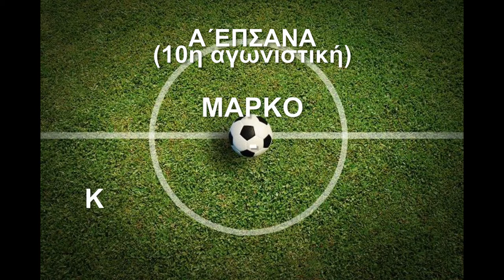Α ΕΠΣΑΝΑ: ΜΑΡΚΟ - ΑΣΤΕΡΑΣ ΒΑΡΗΣ, ΔΗΛΩΣΗ ΚΑΤΣΙΚΑ ΜΙΧΑΛΗ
Δείτε τα όσα δήλωσε στην κάμερα του vivasports.gr ο προπονητής του Αστέρα Βάρης, Μιχάλης Κάτσικας, μετά το τέλος του αγώνα με τη Μαρκό.

ΜΑΡΚΟ – ΚΥΑΝΟΥΣ ΑΣΤΗΡ ΒΑΡΗΣ 0–0

Διαιτητές: Αντιπαριώτης – Μπουξμπάουμ, Μήταρης.

ΜΑΡΚΟ (Γιαννης Μαγγινας): Κύρκος, Γκριμέκης, Σιδέρης, Αναγνώστου, Πάντου, Ρεντζής, Δημογιάννης (91’ Ν. Γκρουστιώτης), Δημητρακόπουλος, Μασκλαβάνος, Λάπας (75’ Μάτι), Θ. Βλάχος (85’ Γκιούζι).

ΑΣΤΕΡΑΣ Β. (Μιχαλης Κατσικας): Μαρινάκης, Βεϊόγλου, Μανάλης, Μαγγίνας, Σκουρλής, Τσακίρης (86’ Κόντι), Μαυροθαλασσίτης, Μίχος, Κριλής (60’ Παπαγεωργίου), Δ. Παπάζογλου, Γιαμάς (30’ λ.τρ. Γκιέργκι).

Ο Ερασιτέχνης Αθλητής στην πρώτη γραμμή!
ΕΙΔΗΣΕΙΣ - VIDEOS - PHOTOS

ΦΩΤΟΓΡΑΦΙΣΗ - ΒΙΝΤΕΟΣΚΟΠΙΣΗ
ΑΘΛΗΤΙΚΩΝ  ΔΡΑΣΤΗΡΙΟΤΗΤΩΝ ( ΑΓΩΝΕΣ - ΣΥΝΕΝΤΕΥΞΕΙΣ/ ΑΦΙΕΡΩΜΑΤΑ ΑΘΛΗΤΩΝ )